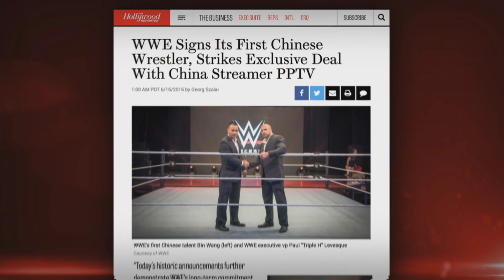A special look at WWE's recent trip to China: Raw, June 20, 2016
John Cena and Triple H visit China to make huge announcements about the future of WWE.